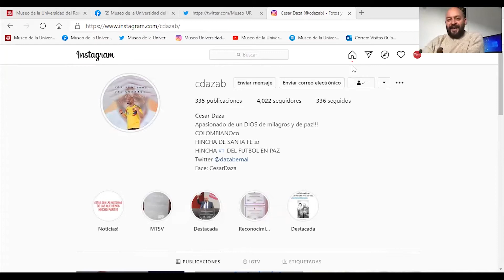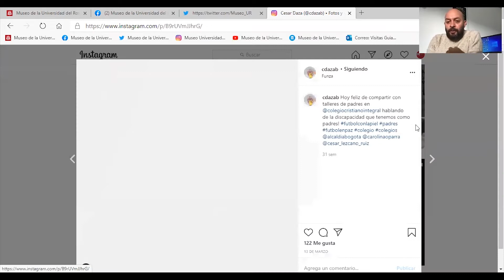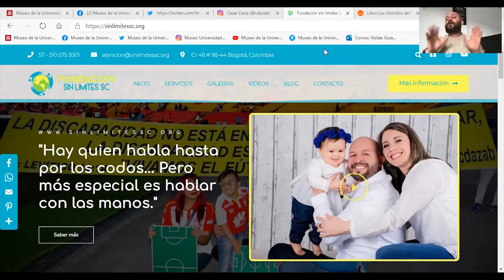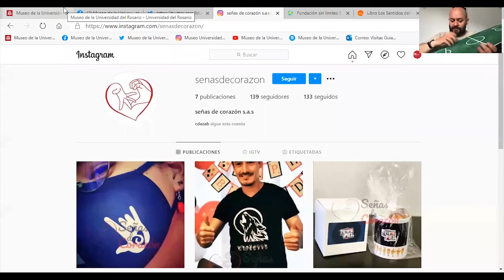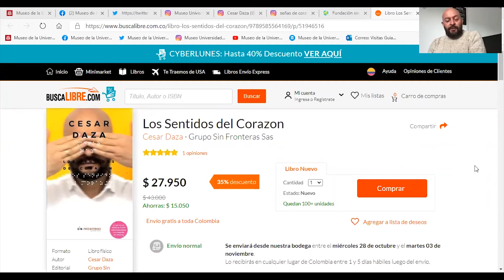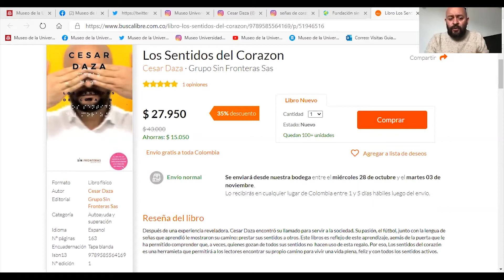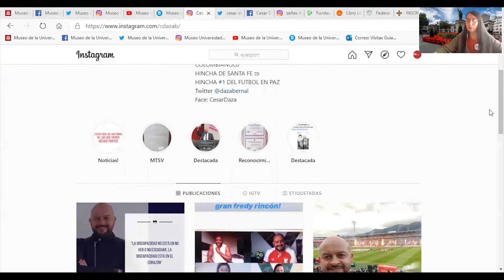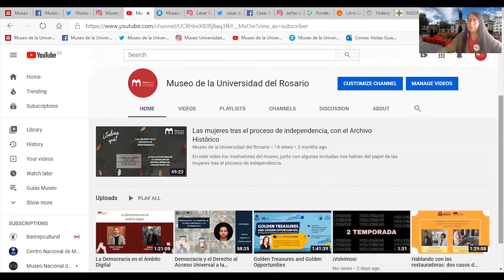Turismo Accesible e Incluyente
César Daza es un apasionado del fútbol ⚽, quien ha dedicado parte de su vida interpretando partidos de fútbol para personas sordo ciegas.
📚📖Escritor del libro "Los Sentidos del Corazón" en donde expone cómo llegó a desarrollar las habilidades que le han permitido ser interprete. Además creó la Fundación Sin Límites SC en donde se brindan oportunidades educativas y laborales a la población sorda del país. Es líder del proyecto ⚽"Fútbol con la Piel"🤲🏻 y forma parte del Observatorio Iberoamericano de Turismo Inclusivo.

¡𝐓𝐞 𝐞𝐬𝐩𝐞𝐫𝐚𝐦𝐨𝐬!

🚨¡Asiste a todos los conversatorios del Museo de la Universidad del Rosario! 🚨

⏳Martes y jueves a las 3 de la tarde. ⌚